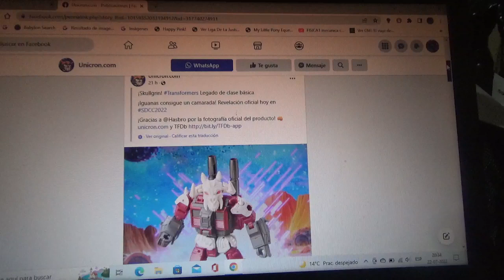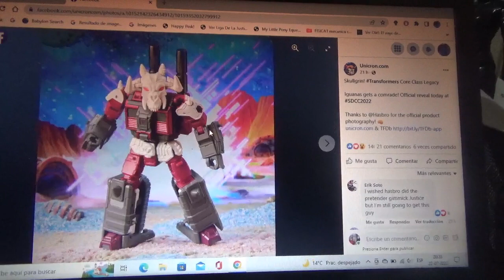1era imagen de Transformers Legacy Core Class Skullgrin